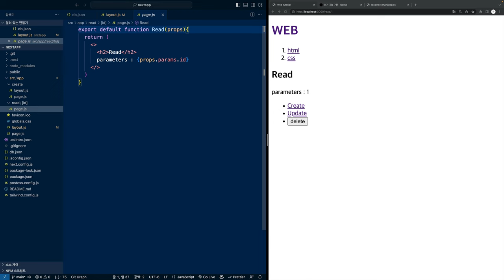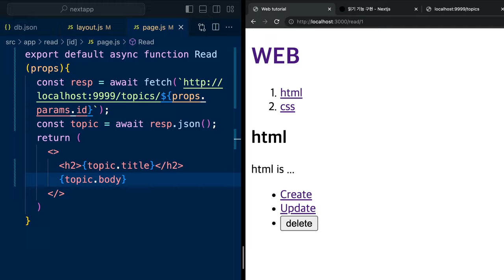Next.js 13 - 11. 글 읽기